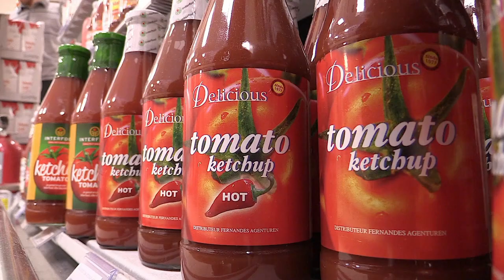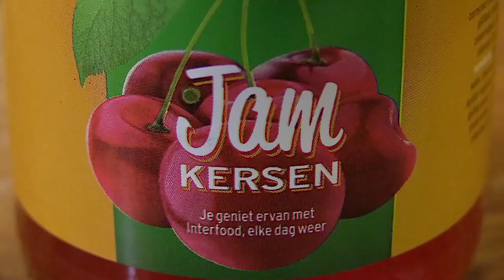LET'S GET LOCAL SEIZOEN 4 AFL 13: VROUWENORGANISATIE TU MAW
In deze aflevering van LGL nemen wij een kijkje bij de vrouwenorganisatie Tu Maw.